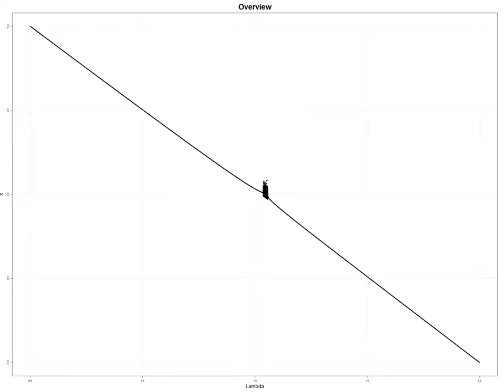Generalized Power Map Overview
x =  1-lamdba |x|^p p from 0 to 4
Shows transition between tent map and logisitc map
see my github for code